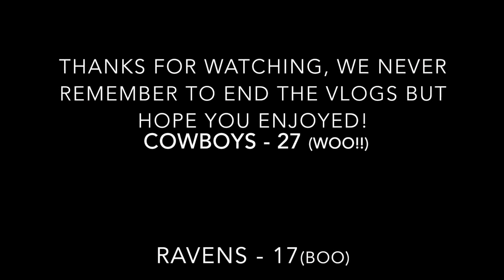VIC & AIRI GO TO THE COWBOYS VS THE RAVENS GAME | VLOG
Hey y'all its been over a month but we went to the cowboys game for Airi's first time and we decided to summarize it a bit into a small vlog. thank you for your support, more vlogs to come hopefully we don't have to wait another month lol

VIC'S - @VICTORLOPEZZZZ3
AIRI'S - @AIRI.L